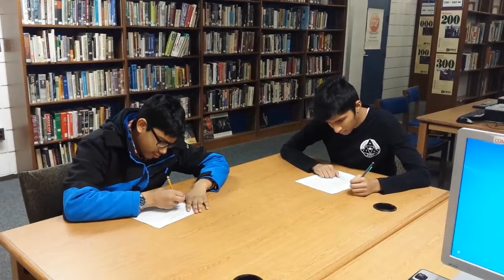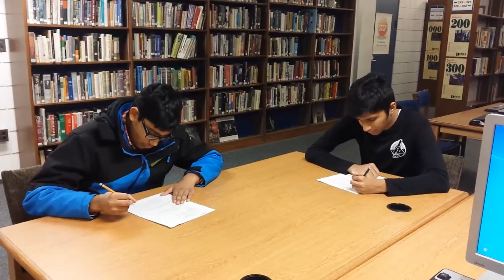ImpractiCO Winter Catalog 2018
Just for any legal purposes or inquiries, this video is a parody commercial. Any music, sound effects or images are not my own. All video footage is mine, however.